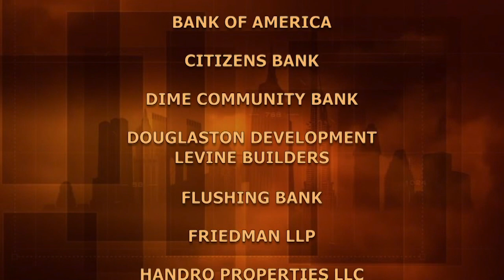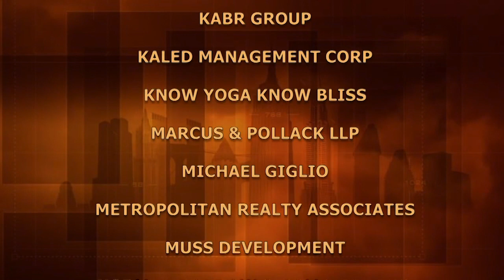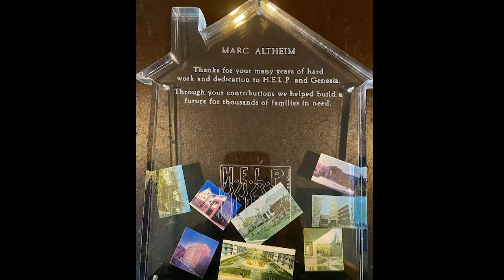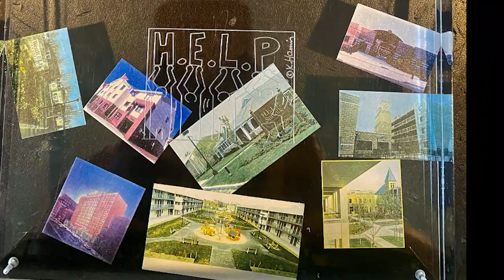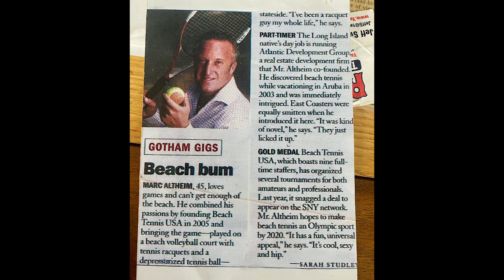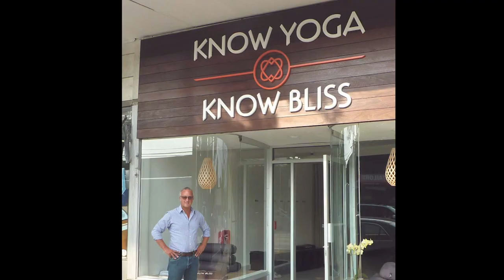Marc Altheim: Atlantic Development Group | BuildingNY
Growing up "in a bubble," Marc Altheim describes his college years here and study abroad as life changing experiences - coming out of the bubble - enabling him to be more serious about his life, leading to work with H.E.L.P. USA, affordable and supportive housing and later, with assisted living facilities.

Recording Date
12/03/2020
First Air Date
01/10/2021

BUNY16008